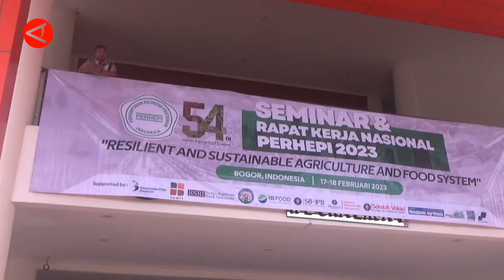Sistem pertanian berkelanjutan untuk ciptakan transformasi pangan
Plt. Direktur Pangan dan Pertanian Kementerian Perencanaan Pembangunan Nasional/Badan Perencanaan Pembangunan Nasional (Bappenas) Anang Noegroho Setyo Moeljono dalam seminar di IPB University pada Sabtu (18/2) memaparkan transformasi pangan dan pertanian hingga tahun 2045. Menurutnya terdapat  beberapa strategi yang harus dilakukan untuk mewujudkan transformasi pangan. (ANTARA)